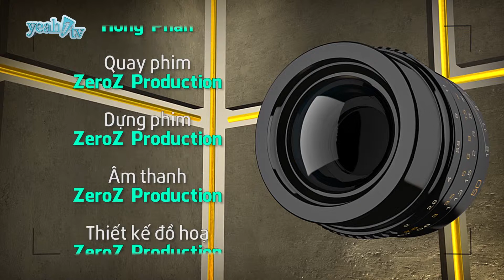Kim Lý, Hà Hồ và nhiều sao mừng Ngoisao.net 15 tuổi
Diễn viên Kim Lý bên người yêu - ca sĩ Hồ Ngọc Hà tại tiệc sinh nhật của Ngoisao.net diễn ra ở quận 7, TP HCM.